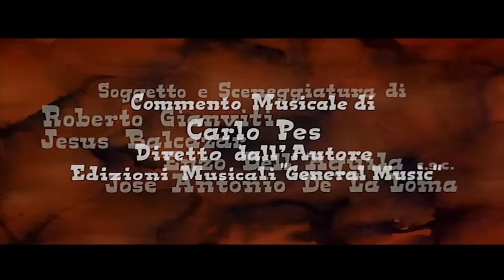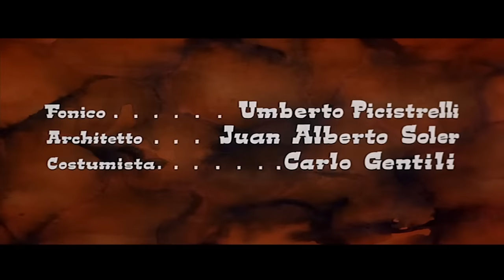Los Profesionales de la Muerte | Western | Pelicula completa en Español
Regia: Nando Cicero
Sceneggiatura: Roberto Gianviti, Jaime Jesús Balcázar, Enzo Dell'Aquila
Star: George Hilton, Edd Byrnes, Jorge Martín
1967

Atrapados vendiendo armas robadas, tres soldados confederados consiguen un indulto del pelotón de fusilamiento, siempre y cuando vayan a México en una misión para recuperar oro robado perteneciente a la Confederación.

Film&Clips Películas del Gran Oeste es el canal GRATUITO y LEGAL más bonito de Youtube donde ver las películas del OESTE en ESPAÑOL!

Espaguetis del Oeste & Películas de Vaqueros: ¡todo el Salvaje Oeste está aquí!

¿Estás preparado para volver a las arenas del Viejo Oeste?

Film&Clips Películas del Oeste es ofrecido por @Film&Clips, the best FREE & LEGAL Youtube Channel: movies, clips, docs, short from all around the world - Italian, English, Spanish, French, Deutsch, and other subtitles available!

Las legendarias puertas giratorias del saloon están abiertas!
Disfruta de Film&Clips Películas del Oeste. Disfruta del Viejo OESTE en ESPAÑOL!